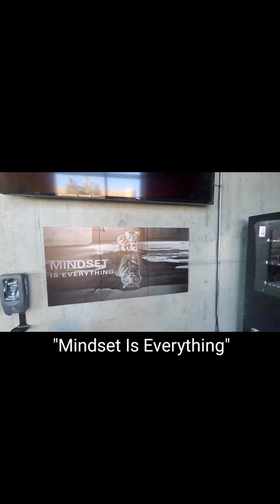Chest & Incline work with Lucas in Las Vegas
I initially hated this workout but it's really helping me with my strength.  And the Pretty Boi himself, @c_hlv was down to get in front of the camera to show us how it's done.

Lucas been getting me right. The plan around August time frame is to start an 8 week prep for my first Men's Physique show. Everything up till then is to develop strength and really get a good base of how Beasty I can develop my ish.

I'm feeling good and my body is fucking talking to me like it never has before.  It's wants more and I'm gonna  oblige with the request.